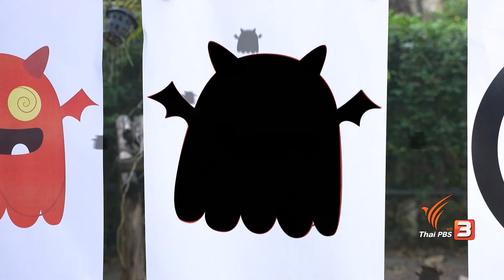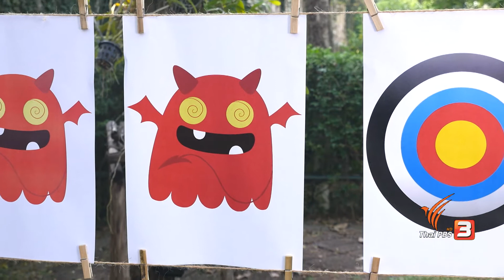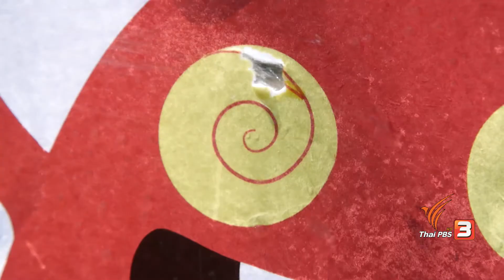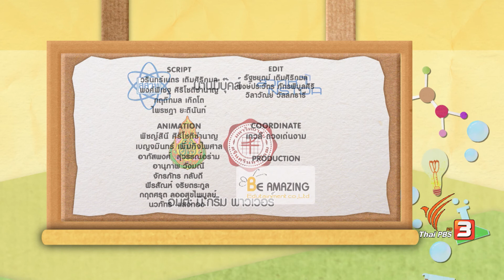บ้านนักวิทยาศาสตร์น้อย : บีบๆ สนุกจัง (12 มี.ค. 60)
เมื่อเราบีบสิ่งของที่ต่างกัน มือและการออกแรงของเราก็จะต่างกันด้วย มีของหลายอย่างในบ้านที่ต้องใช้มือบีบ แต่ละอย่างก็บีบไม่เหมือนกัน

ติดตามชมรายการบ้านนักวิทยาศาสตร์น้อย วันอาทิตย์ที่ 12 มีนาคม 2560 เวลา 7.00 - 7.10 น. ทางไทยพีบีเอส หรือรับชมผ่านทีวีออนไลน์ทาง